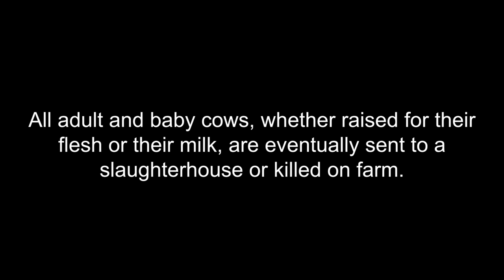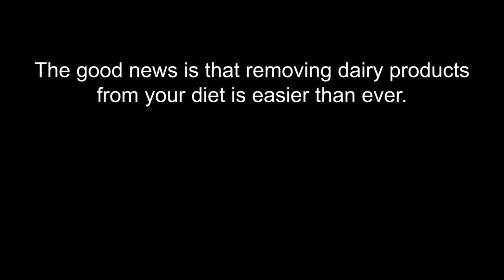Honest Trailers | Got Milk?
^^^ click here ^^^

Veganism isn't about what you eat, what you wear, or how you spend your time. It is about the animals, who do not deserve to be used and abused for our desires or convenience. Watch the following FREE documentary to learn how animals are used by the industries who exploit them

❓ How do I go vegan ❓

Although it might seem daunting at first, being vegan for most people in 2021 is incredibly easy. Sign up to this FREE guidance/support group to get you started